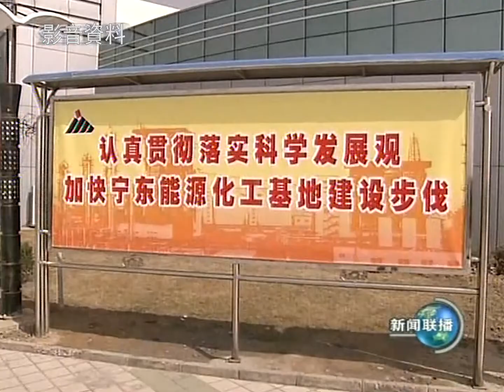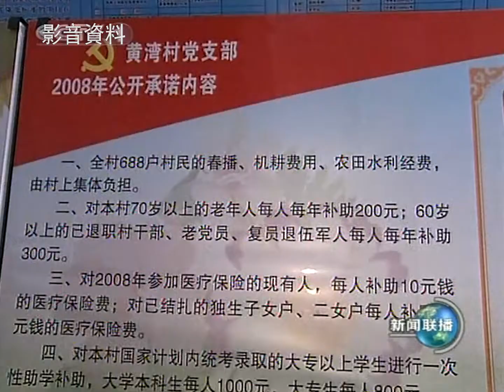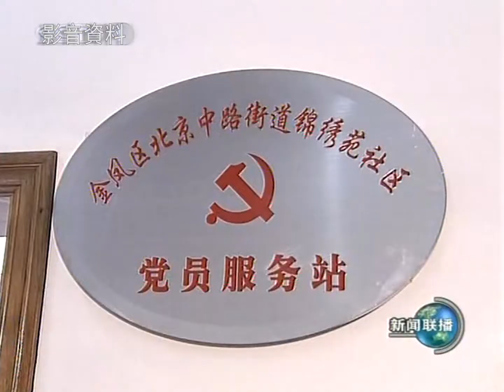Xi Jinping inspects Ningxia2008.04.07习近平在宁夏考察2008.04.07